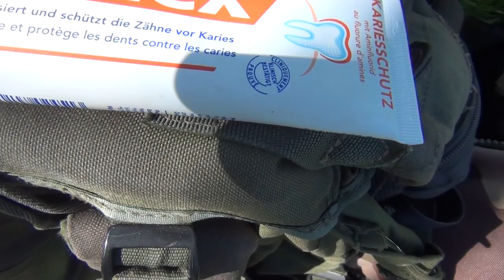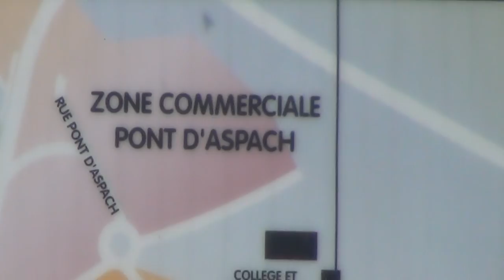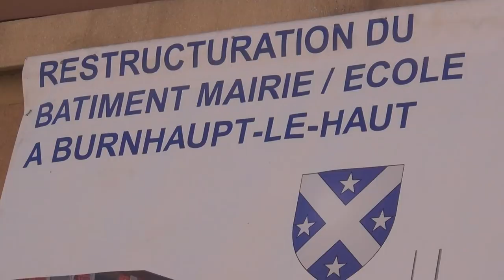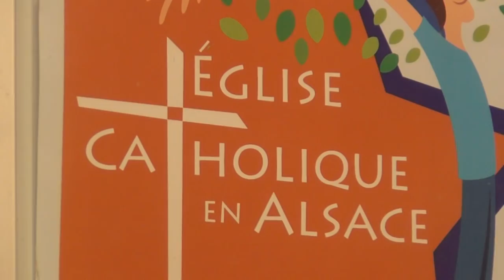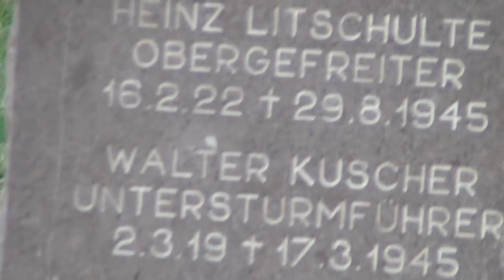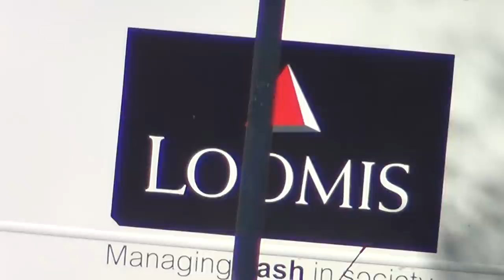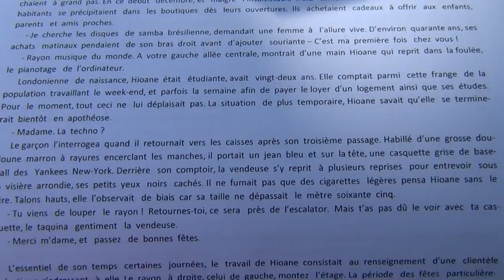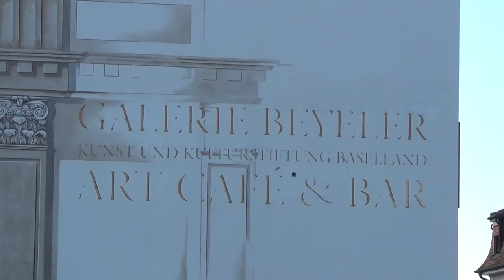Total Poverty: Hitchhike 4 Days to see Dentist, Alien Parody & Famas Patrol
3 MONTHS WITH A TERRIBLE TOOTHACHE; how life stagnates because of endless swiss terror